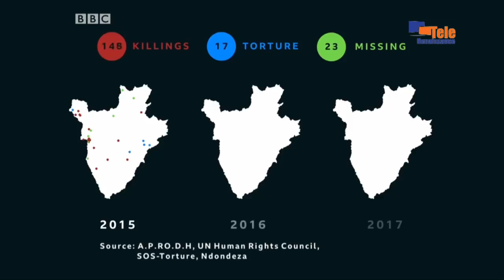JOURNAL DU 04 DECEMBRE 2018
Le dossier Ndadaye revient pour alléger le fardeau des crimes qui pèse sur le régime Nkurunziza, une diversion...

La BBC publie 22 maisons clandestines où s'opèrent les tortures et les meurtres des opposants sous le contrôle des criminels membres des institutions de l'Etat et la milice imbonerakure...